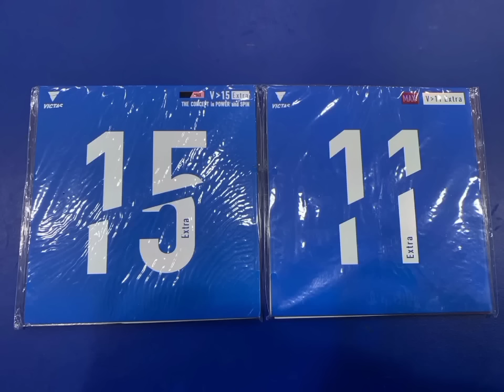7 MACAM SERVIS YANG DIGUNAKAN DALAM BERTANDING,semoga bermanfaat.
semoga banyak servis bagus yang bisa dilatih sehingga membuat bermain semakin  nyaman...

Halo semuanya pecinta tenis meja Indonesia bagi yang ingin order bermacam barang GMO SPORT BISA LANGSUNG KONTAK NO ADMIN YA

INSTAGRAM GMO SPORT

SEMOGA SEMUANYA SUKSES SEHAT BAHAGIA SELALU YA DAN SEMAKIN SEMANGAT BERMAIN PINGPONG.